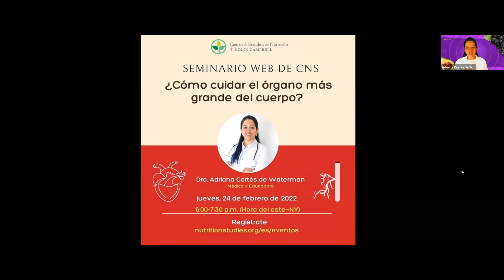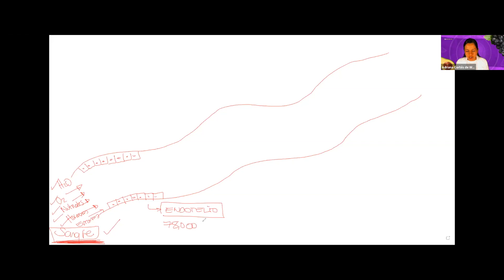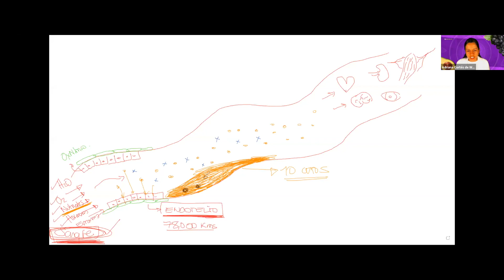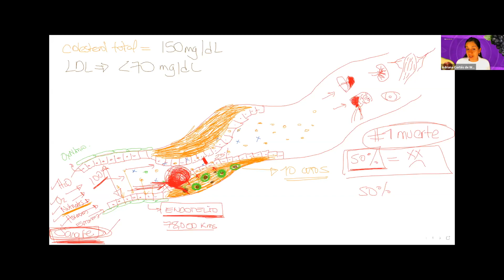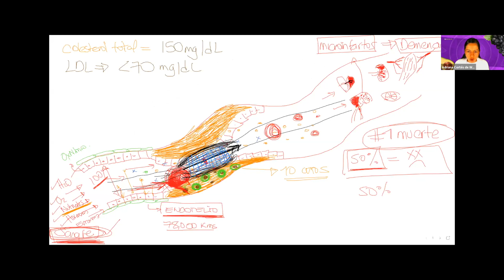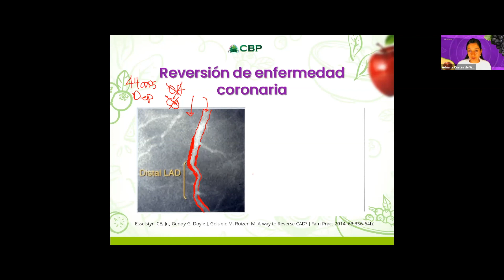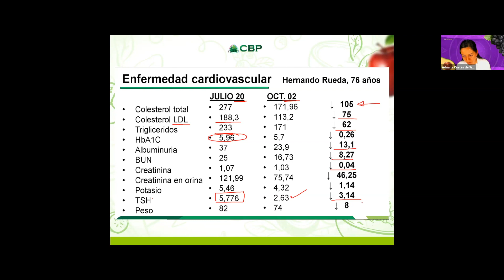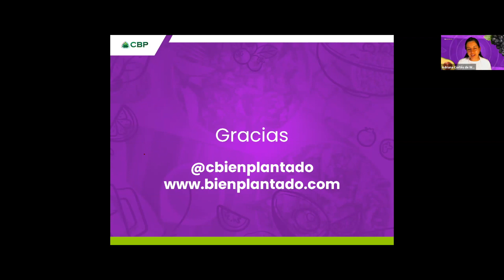Seminario Web de CNS: ¿Cómo cuidar el órgano más grande del cuerpo?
¡Apoya nuestras iniciativas en español!

En el Centro de Estudios de Nutrición T. Colin Campbell, creemos que usted tiene derecho a una mejor salud y mejor información. Abogamos por la educación y los recursos basados ​​en la evidencia. El pilar de esta educación es nuestro programa de Certificado de Nutrición a Base de Plantas en asociación con el renombrado educador en línea, eCornell. También ofrecemos una amplia variedad de recursos basados ​​en plantas a través de nuestro sitio web, incluidos cientos de artículos, recetas, videos y más. Para obtener más información, visite nuestro sitio web